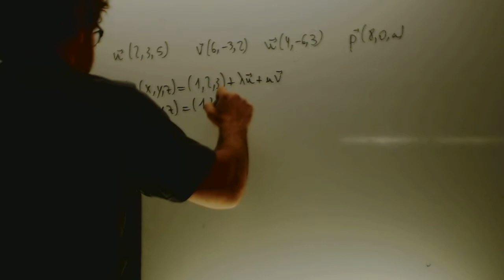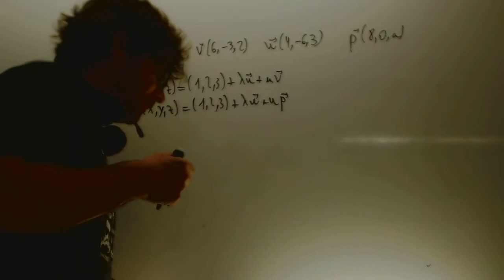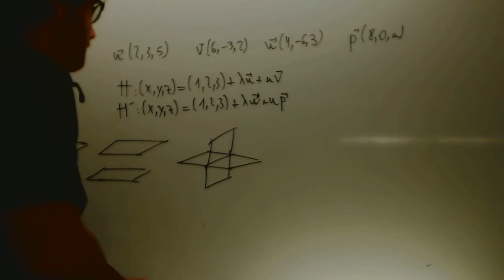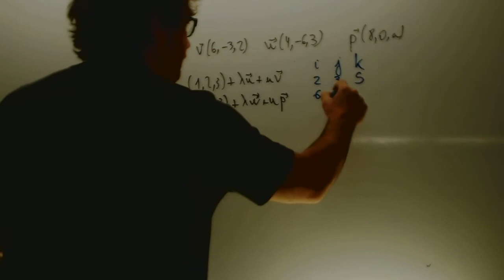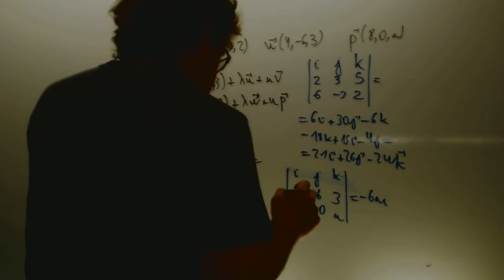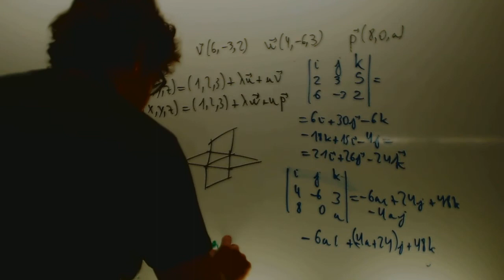Geometira afin Matematicas 22 Bachillerato Academia Usero Estepona